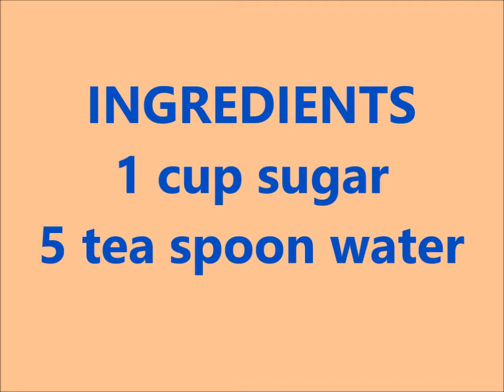Shakkar Ka Bura Easy 2 Minute Recipe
Popularly known as Shakar ka Bura, In today’s recipe we are going to prepare it in easy steps.

INGREDIENTS
1) 1 Cup Sugar
2) 5 Tea Spoon Water

Preparation Procedure
Heat pan, add sugar and water. Stir it continuously until you get a thick white paste. Further it will become thicker. Remove the pan from gas and stir. As it cools down it will continue to become thicker and hard. The solution should now be thick, break it and make smaller pieces. Grind the pieces in a grinder till it becomes smaller like rawa crystals. Seive the powder. Shakar Ka Bura is now ready. Do try this at home and let us know.

Introduction
My name is Shikha Khandelwal and I welcome you to my channel “Aaj Khane Mein Kya Banau”. I am passionate about cooking and through my channel I intend to show how various lip-smacking recipes can be easily prepared at home.